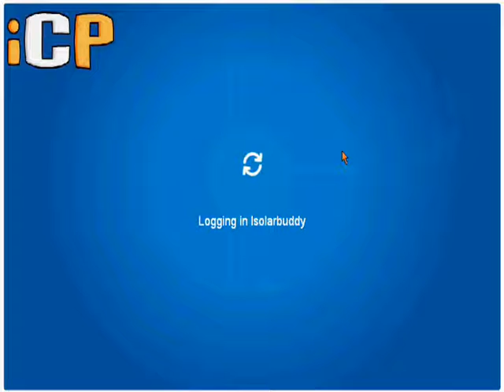iCP servers down again!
The servers are down again! So I wanted to make this video!

iCP Username: iSolarbuddy